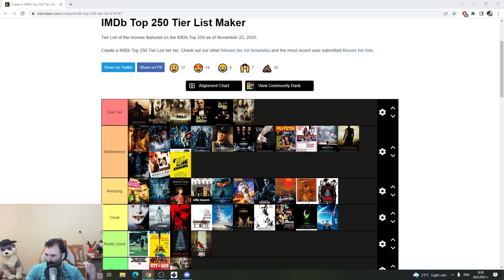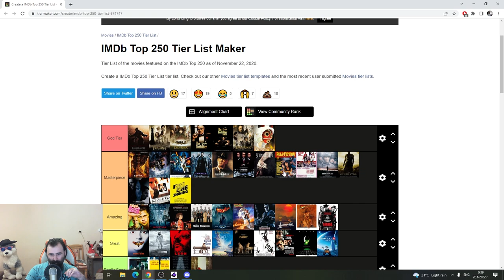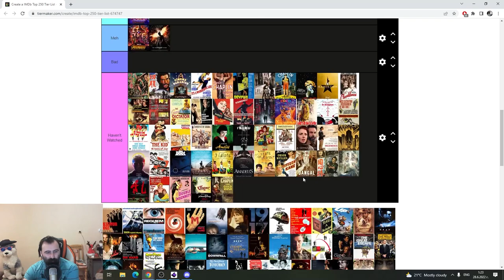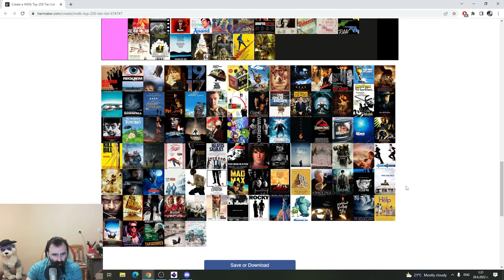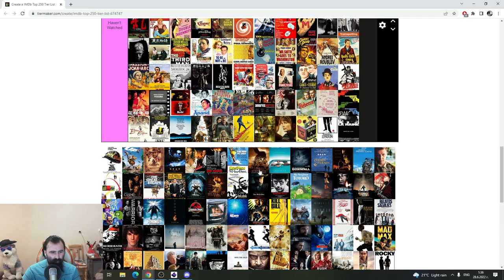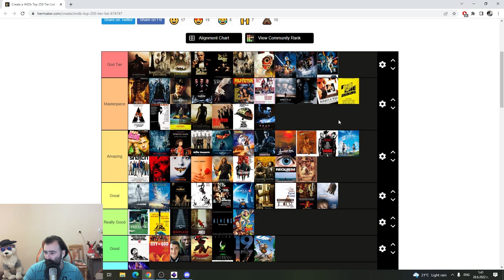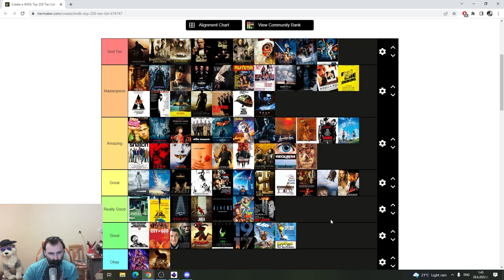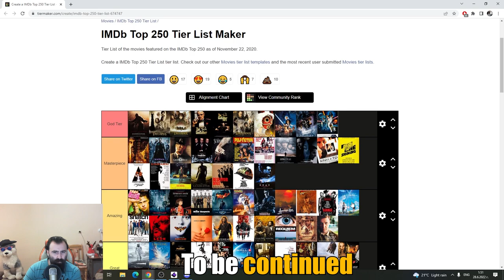🎬 Недко (Unkind1baby) оценява 250 филма - pt.3